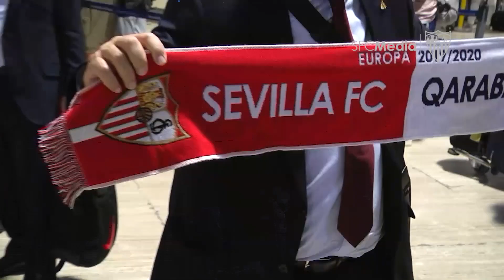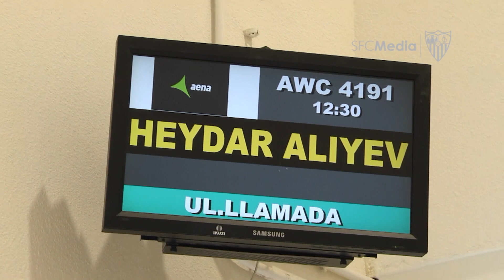Bakú recibe al Sevilla FC tras un largo pero plácido vuelo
Seis horas después de despegar desde San Pablo, la expedición nervionense tomó tierra en Azerbaiyán por primera vez en la historia del club.